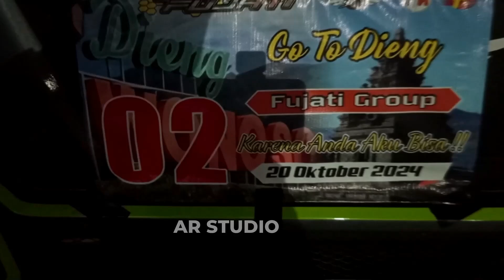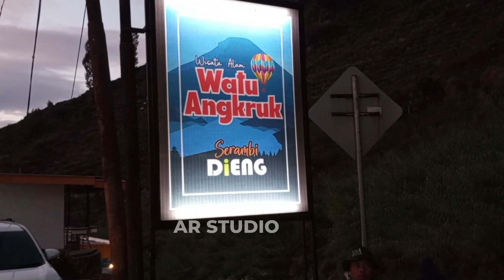SINAR FUJATI GO TO DIENG 2